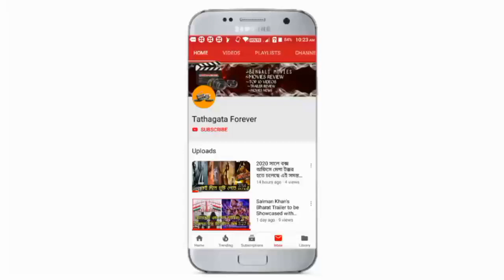JYESHTHOPUTRO : BOX OFFICE COLLECTION / SUPAR FLOP / SUPAR HIT MOVIE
হ্যালো বন্ধুরা আজ আমরা এই ভিডিওতে আলোচনা করতে চলেছি জৈষ্ঠ পুত্র মুভির বক্স অফিস কালেকশন নিয়ে তার সাথে যদি আমার এই ভিডিওটা যদি তোমাদের ভালো লেগে থাকে অবশ্যই লাইক করে দিও এবং তার সাথে আমার